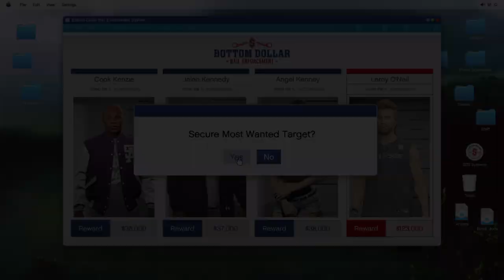Most Wanted Bounty #5 / Leroy O'Neil (2nd Run) - Grand Theft Auto 5 Online (Bottom Dollar Bounties)